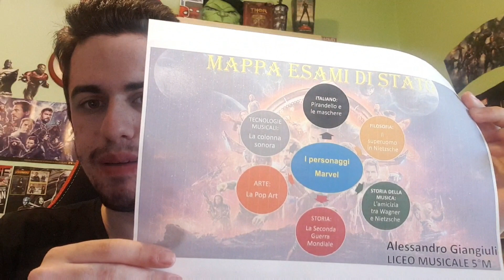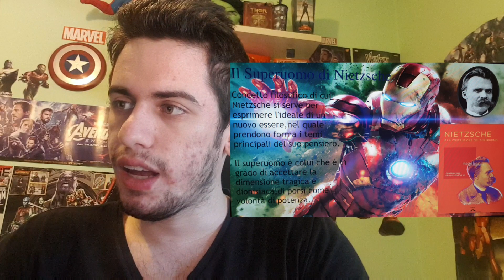TESINA DI MATURITÀ SULLA MARVEL!